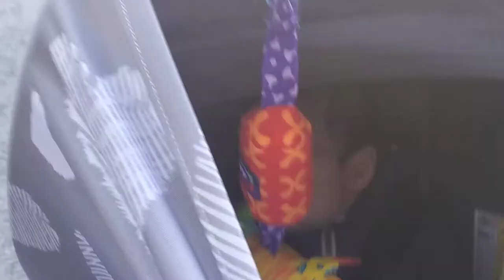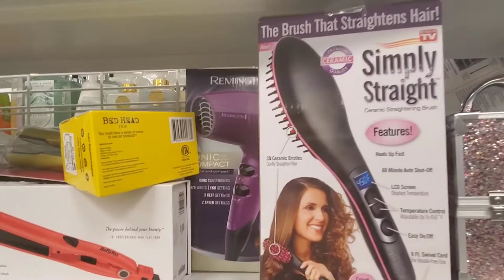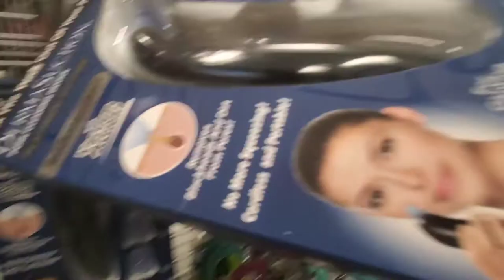Me Las Llevo A Mirulear 👀A Ross🛍💄🤩,,Cerraron Todas Las Tiendas Temprano Para Evitar Saqueos😱😫😅